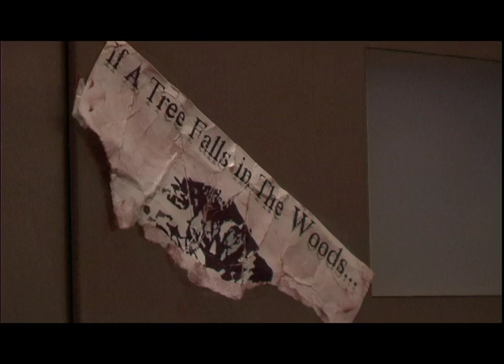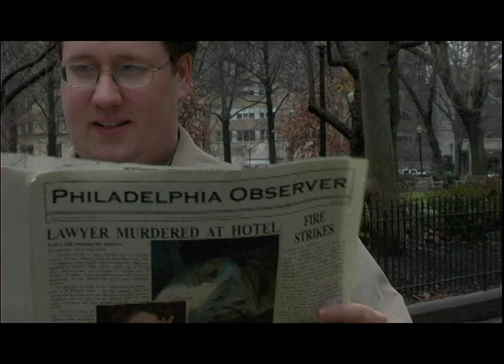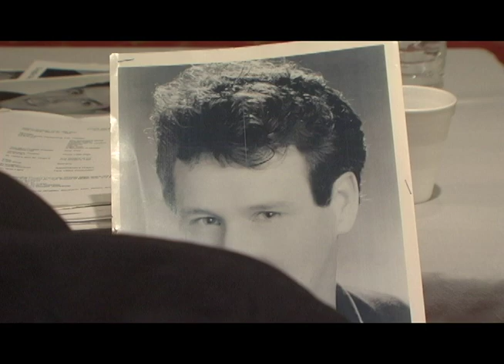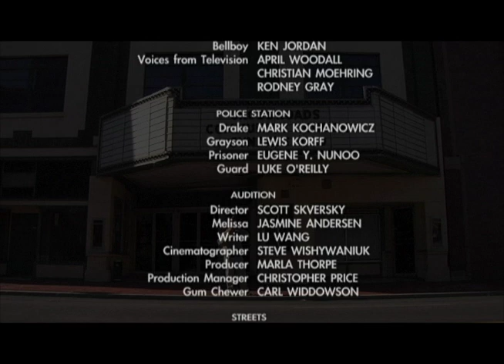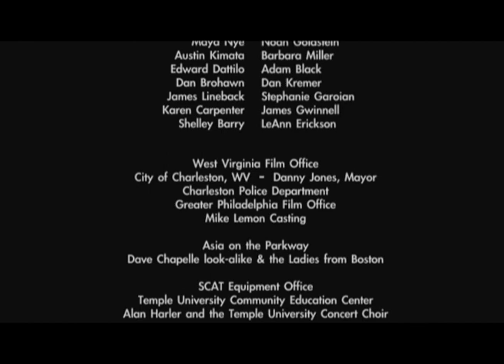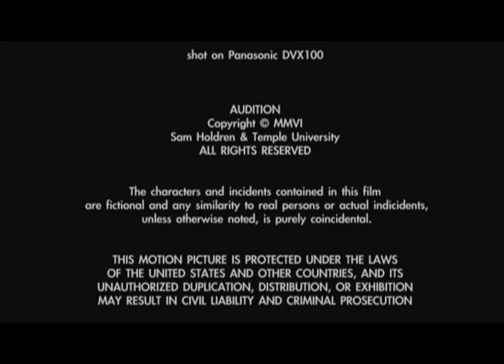AUDITION (2007) - Full Movie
A character study about a childlike man who believes in signs, but gets himself in trouble when he arrives in the big city to audition for a movie.